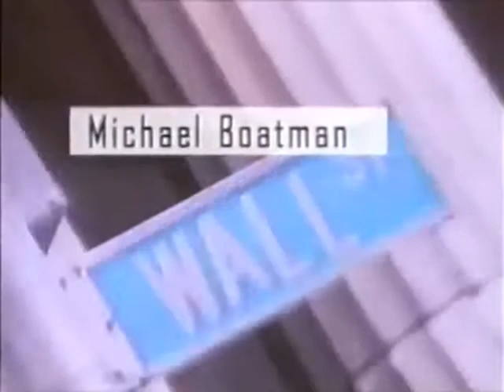Muscle Opening Credits (theWB)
WELCOME TO MY VIDEOS of little-known, forgotten TV gems.  TV is a hard game and the chances of survival have always been hard -here are some TV opening themes, end credits and clips.  Dedicated to TV lovers out there! Hope you enjoy!

FUN FACT:
One of the first ever shows for the WB - Muscle is an American sitcom television series that aired on The WB from January 11 to May 24, 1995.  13 episodes aired but it was short lived.  A big cast was featured.

Shannon Kenny
Dan Gauthier
Wendy Benson
Amy Pietz
Nestor Carbonell
Steve Henneberry
Michael Boatman
Jerry Levine
Alan Ruck
T.E. Russell
Michole White
Francis X. McCarthy
Brent Hinkley